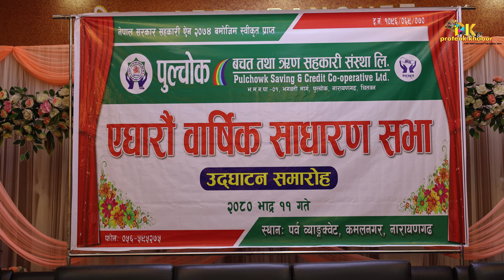पुल्चोकबचत तथा ऋण सहकारी संस्था लि को एघारौं वार्षिक साधारण सभा कार्यक्रम